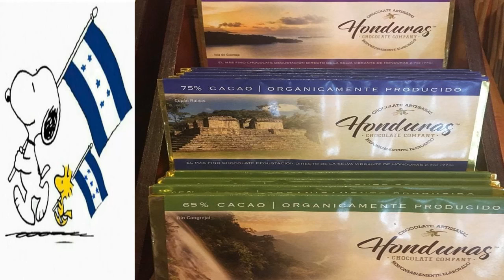FROM SPAIN TO HONDURAS WITH LOVE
Family Godoy Goussen in his visit to Honduras. August-September 2018.